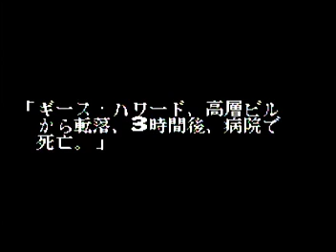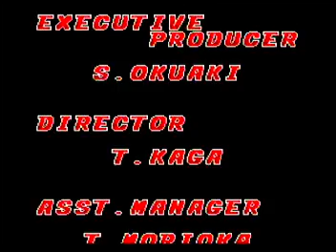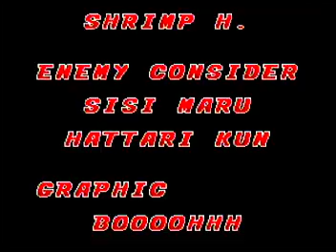餓狼伝説/Fatal Fury 難易度８(ＭＡＸ) コンテニュー３回 ジョー東その８